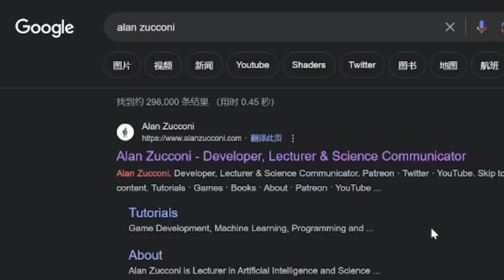gamejam Pizza Time and Game Jam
2024 GGJ
Made by ZIwei and ClockworkRed
For Alan and all staff!